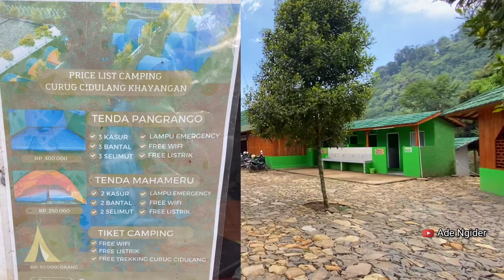Camping Disini View-nya Keren Banget | CURUG CIDULANG KHAYANGAN CAMP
Admin camp Curug CIDULANG KHAYANGAN 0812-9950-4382